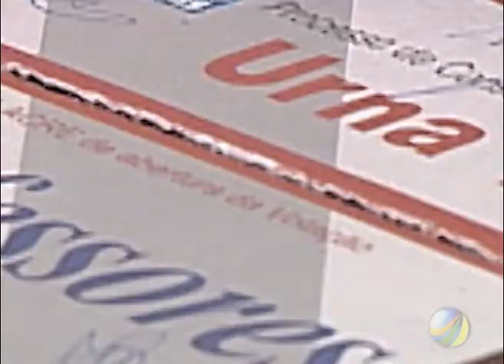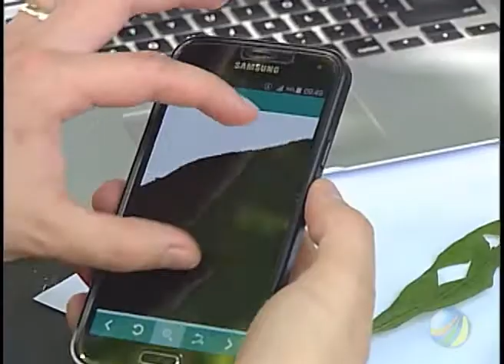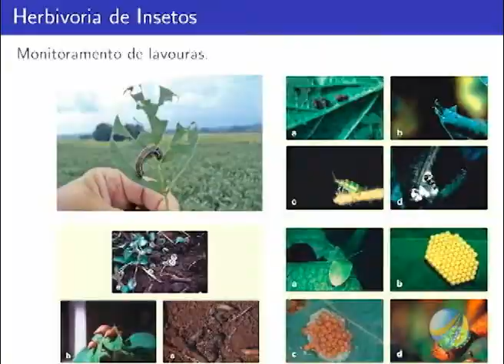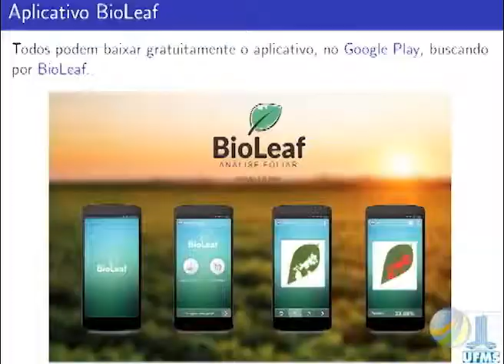Jornal UFMS - Agosto 2016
A edição de Agosto do Jornal UFMS traz os destaques:
- Seminário de Matemática discute temas relacionados à Educação
- Debates sobre saúde marcaram a jornada acadêmica de Enfermagem
- UFMS realiza consulta para escolha de nova gestão
- Aplicativo ajuda a detectar o nível de infestação das lavouras
- Alunos recebem medalhas das Olimpíadas de Matemática

E muito mais! Acompanhe o Jornal UFMS, com apresentação de Ida Garcia.